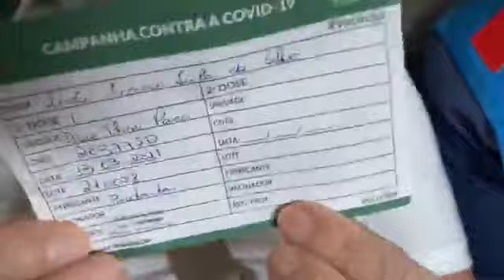Lula : o respeito pela ciência !! primeira dose !!